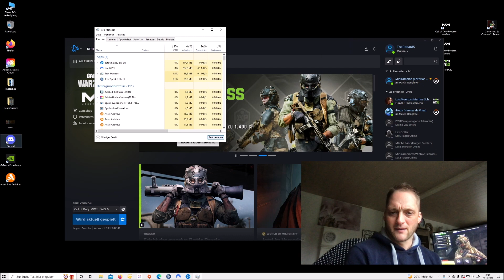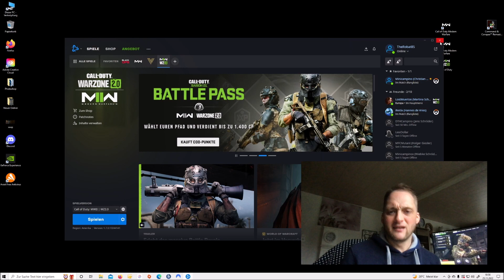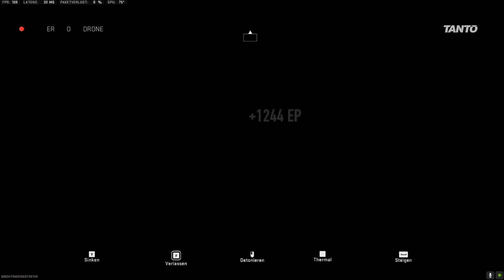Das ist alles falsch an WZ 2 (Warzone 2.0)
Es gibt noch viel zu verbessern .